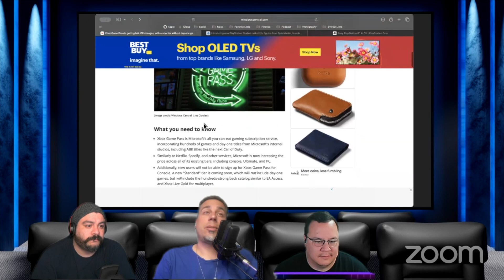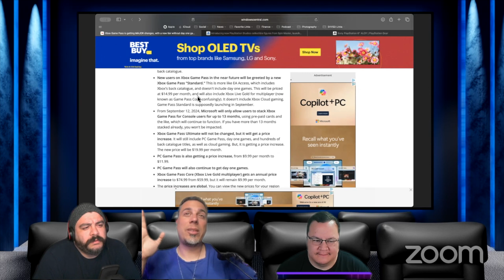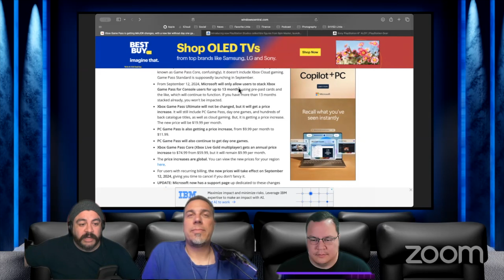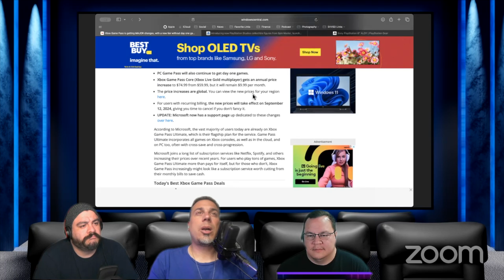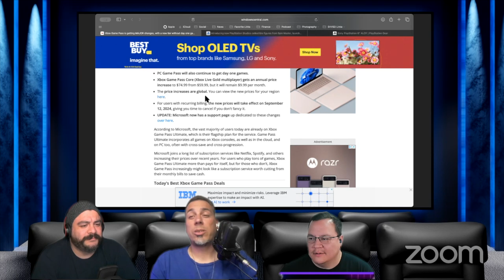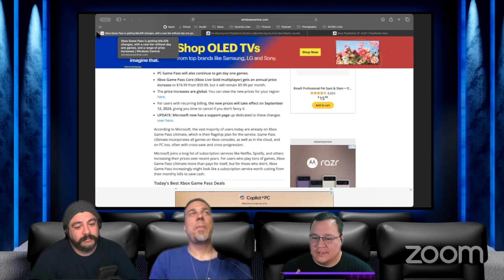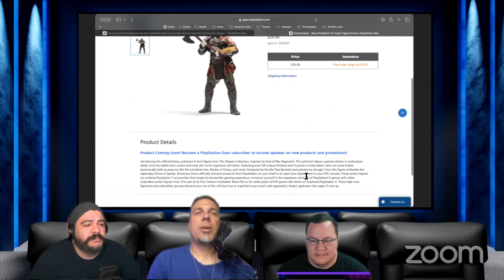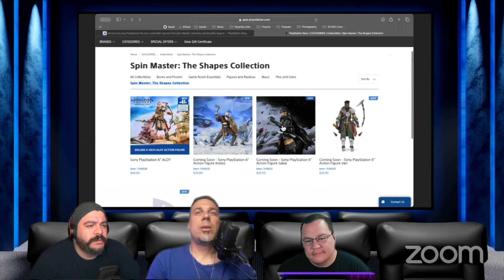Episode 282 - FanExpo Denver In Review, Game Pass Changes, And Playstation The Action Figure?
On this episode we give our thoughts on FanExpo Denver as well as our thoughts on the Agatha All Along trailer, changes coming to Xbox Game Pass, and the new Playstation figures.